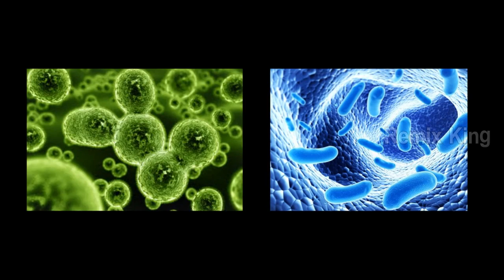అంటువ్యాధులను ఇన్ఫెక్షన్ లను మటుమాయం చేసే సహజమైన పద్ధతులు | Remix King